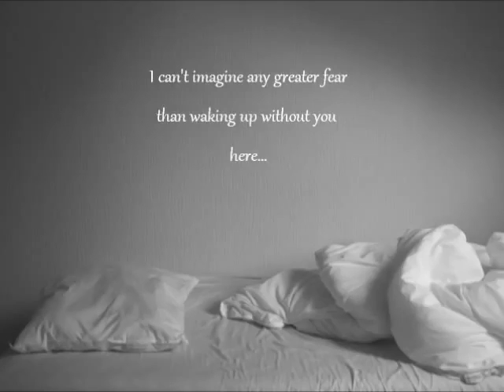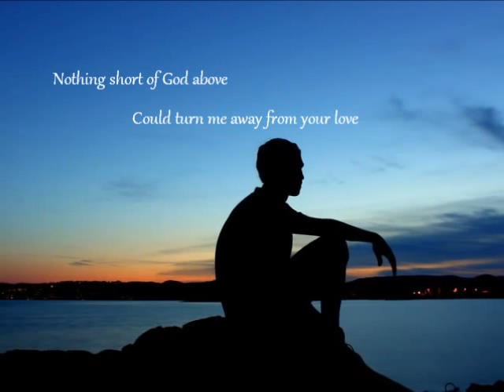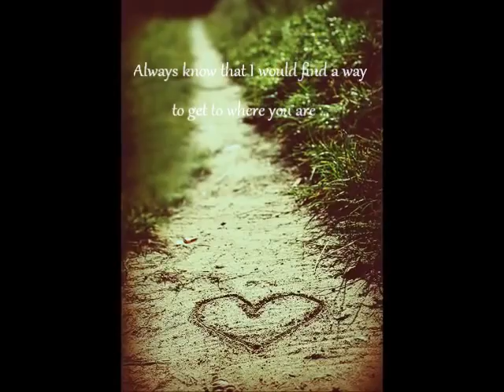Westlife No Place That Far sang